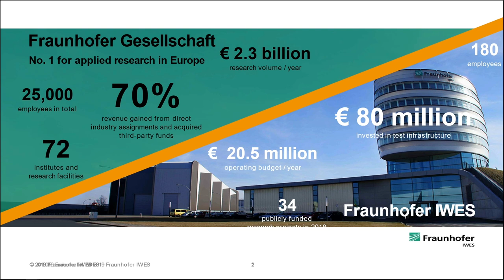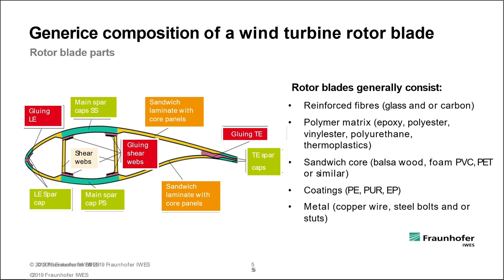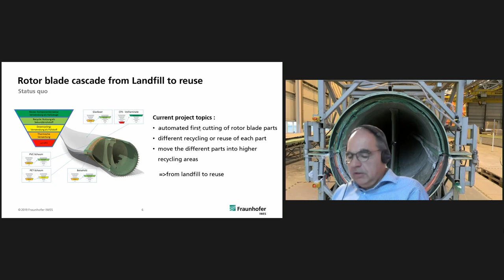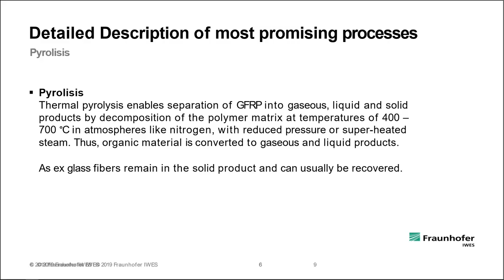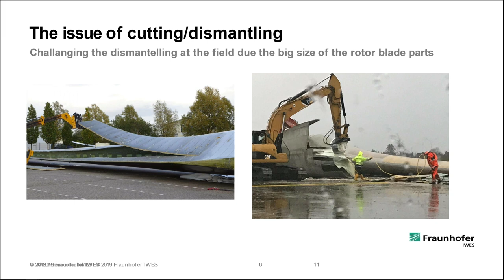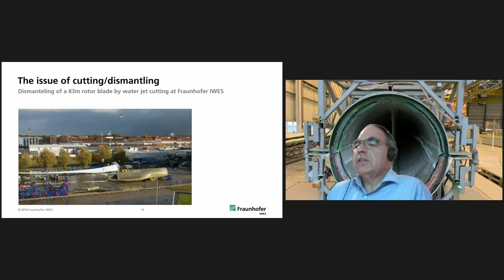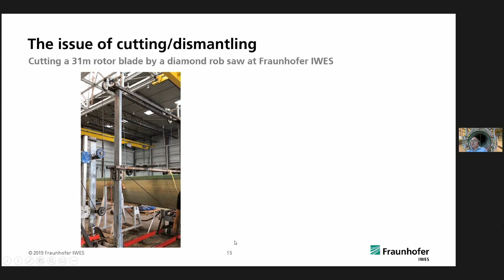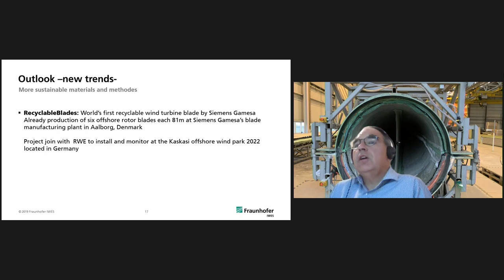EERA JP Wind & SETWind Annual Event 2021 - Niels Ludwig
Session on  Sustainability and circular economy: material availability and usage - Recycling of Wind Turbine blades – dismantling, Processing and new approaches – Niels Ludwig, Fraunhofer IWES.